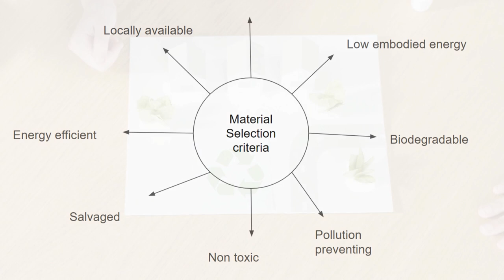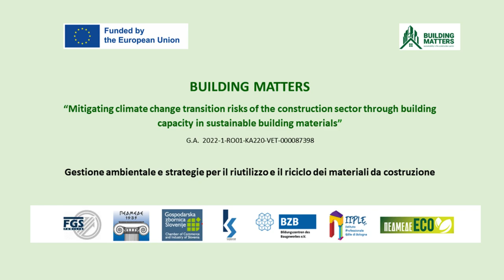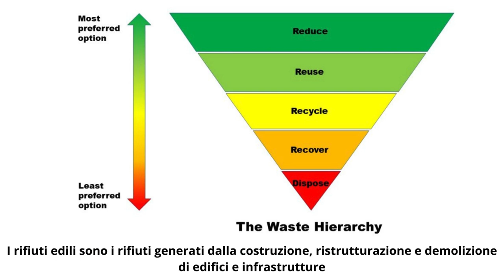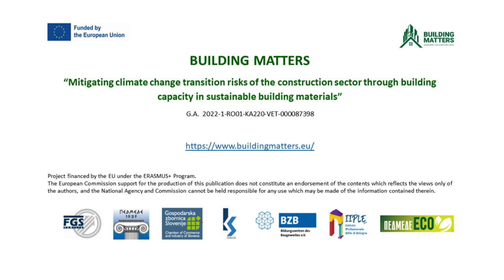Module 4 - IT - Awareness of novel sustainable building materials